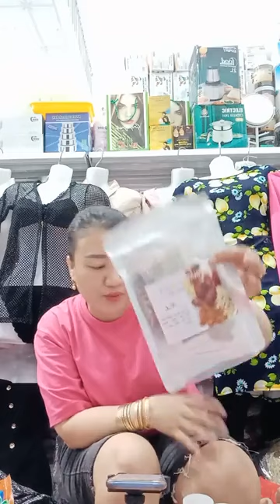Xã Rẻ Hết Kho Đồng giá 10k 15k 25k ｜ By Hoàng My chuyên Thời Trang Giá Rẻ 100s